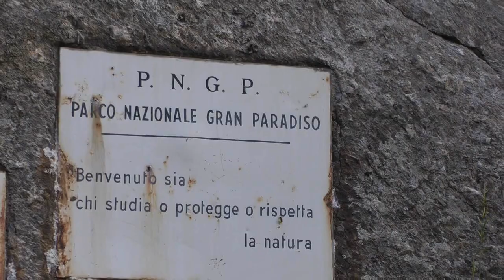Bocchetta dell'Alpetto da Noasca